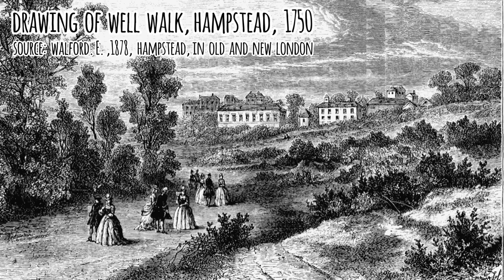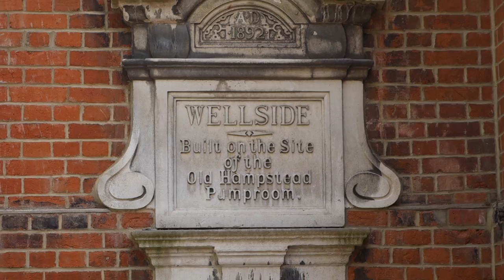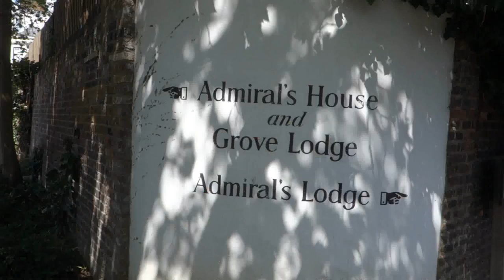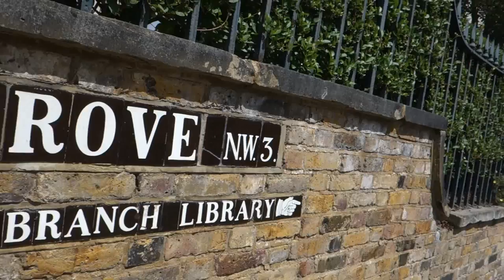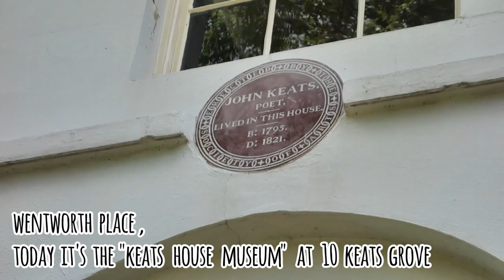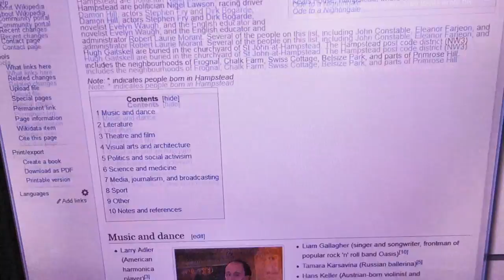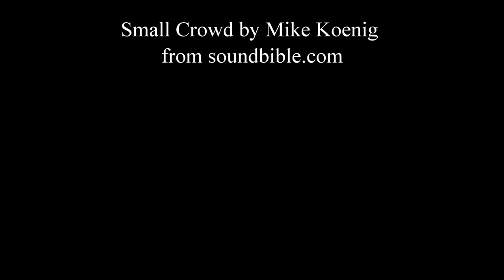Hampstead, London - History & Walking Tour day trip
Curious about Hampstead NW3, the borough of North London near where I live, I researched a little about the history of Hampstead and filmed this short walking tour of the area.

In this video I cover:
- A brief history of Hampstead from around 1698 to the present day, including facts about:
- Hampstead Well, spring water, baths and spa (Well Walk, Well Road, & Flask Walk)
- Burgh House (Dr William Gibbons' former home and also once the home of Rudyard Kipling's daughter Elsie Bambridge. Today it's the Hampstead Museum.
- Whitestone Pond (aka White Stone Pond or Horse pond, near Whitestone Walk)
- The Admiral's House on Admiral's Walk (inspiration to PL Travers' Mary Poppins story featuring the eccentric Admiral Boom)
- Poet, John Keats' connection to Hampstead including his home on Well Walk and later in Wentworth Place on Keats Grove, which is today the Keats House Museum and Branch Library.
- Painter and Artist John Constable's connection to Hampstead and his home at number 40 on Wells Walk
- A few other famous people throughout history who have lived in Hampstead
- A few more recent celebrities who have been said to have connections with Hampstead
- My favourite places in Hampstead including the crepes from Hampstead Creperie ("La Crêperie de Hampstead"), the shops, Hampstead Heath, the swimming ponds in the Heat, Parliament Hill and the cute side streets that are often decorated with pretty bunting.

Sights shown but not talked about include:
- Jack Straw's Castle
- The Fenton House area
- Hampstead tube train station
- Hampstead Heath High Street and its overground train station
- Winnington Road

This video may be of interest to you if you are looking for ideas for London walks, for day trips from London, activities in London, London walking tours, London day trips, or even just to get to know the houses in Hampstead and the general feel of the area.

Thank you to the following for use of their Music and Soud Effects:

Baroque Coffee by Doug Maxwell

Sound Effects courtesy of soundbible.com, featuring:
- Cha ching by Muska666
- Cannon
- Small Crowd by Mike Koenig